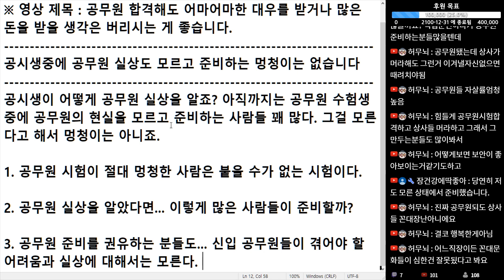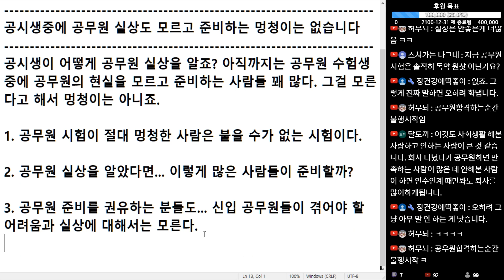(※시청자댓글) 공시생 중에 아직 실상 모르고 준비하는 사람들 많습니다.